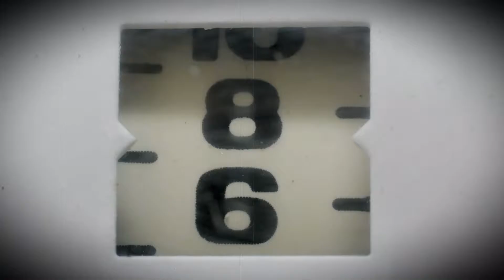Han Sino - Oeil Clos [VIDEO]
Artiste: Han Sino
Album: Electro Emcee
Track: Oeil Clos
Genre: Spoken Wordz/Experimental HIp Hop
Video Editing: Han Sino

Han Sino (2016)